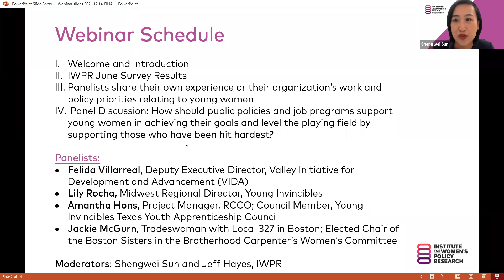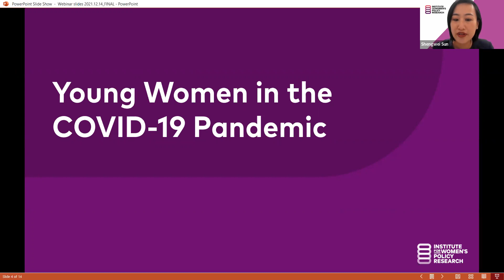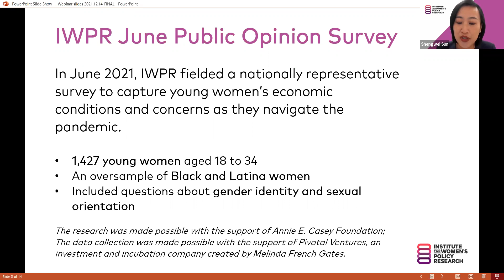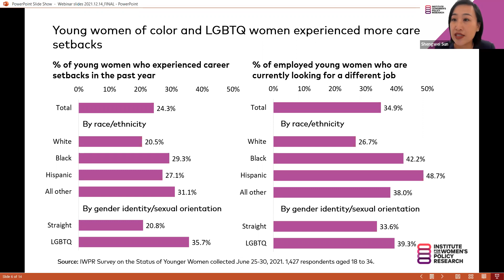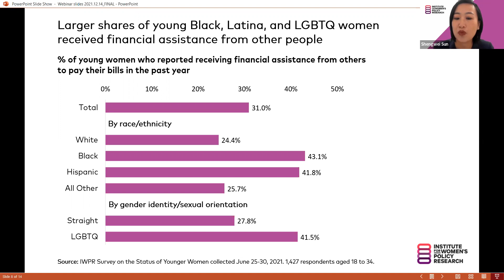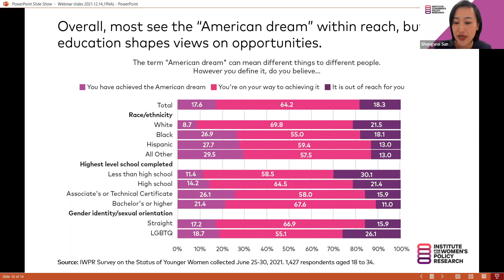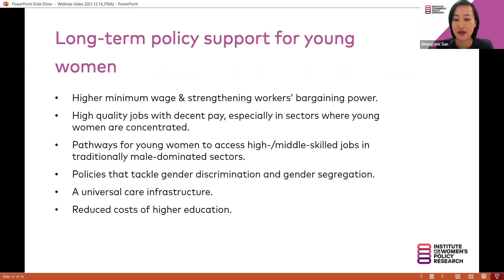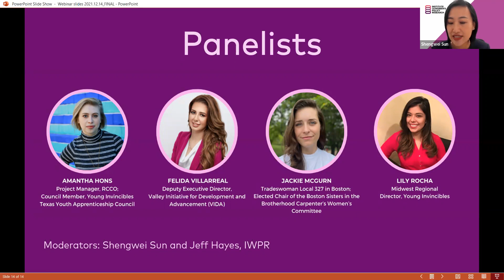Webinar: Resilience in Hard Times: Young Women in the Pandemic Recession and Recovery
Introduction:
This webinar marks the release of IWPR’s new survey briefs on young women’s diverse experiences during the pandemic. This webinar will bring together policy experts, advocates, and young women leaders to discuss how federal and state policies should support young women in achieving their goals while leveling the playing field by benefiting those who have been hit hardest by the pandemic recession.

Panelists:
• Felida Villarreal, Deputy Executive Director, Valley Initiative for Development and Advancement (VIDA)
• Lily Rocha, Midwest Regional Director, Young Invincibles
• Amantha Hons, Project Manager, RCCO; Council Member, Young Invincibles Texas Youth Apprenticeship Council
• Jackie McGurn, Tradeswoman with Local 327 in Boston; Elected Chair of the Boston Sisters in the Brotherhood Carpenter’s Women’s Committee

Moderators: Shengwei Sun and Jeff Hayes, Institute for Women’s Policy Research

Link to IWPR’s new brief, Resilience in Hard Times: Young Women Report Optimism in the Face of Pandemic Recession

This webinar took place on Tuesday, December 14, 4 to 5pm ET.